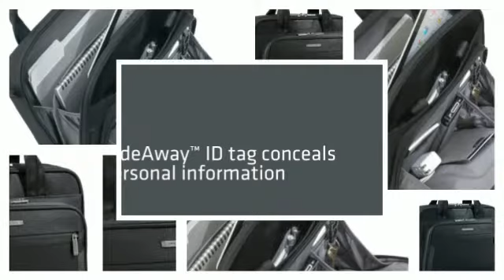Briggs & Riley @ Work Small Slim Brief - LuggageFactory.com DONE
A great bag designed for smaller laptop sizes.  This lightweight slim briefcase helps organize your must-bring business items as well as protect your 13" laptop, tablet, and other tech gadgets. for the best Luggage Online from the Luggage Factory, On your next trip you come to us for the best luggage. LuggageFactory.com is a leading online retailer of luggage, carry-ons, backpacks, briefcases and travel accessories. We are The Travel Experts® with more than 100 years of experience in the luggage industry.